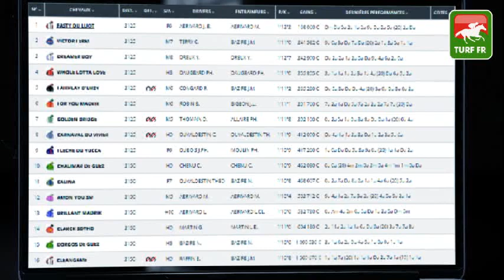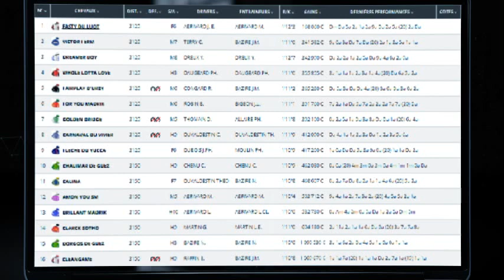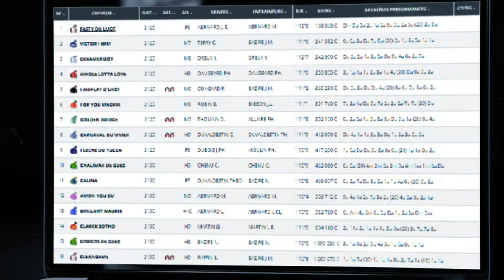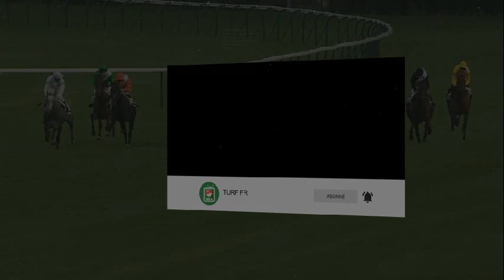Minute Quinté TURF FR : GRAND PRIX ANJOU-MAINE - mercredi 06 octobre 2021 - Angers 🏇 PMU #255175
🥇 Retrouvez le pronostic exclusif de notre expert Turf Lucius Simenon pour le GRAND PRIX ANJOU-MAINE le mercredi 06 octobre 2021 à l'hippodrome de Angers en France.

✅ NOS LOGICIELS TURF :
✔️ Logiciel TURF INFO Professionnel Edition: